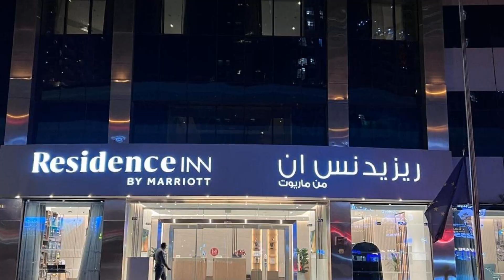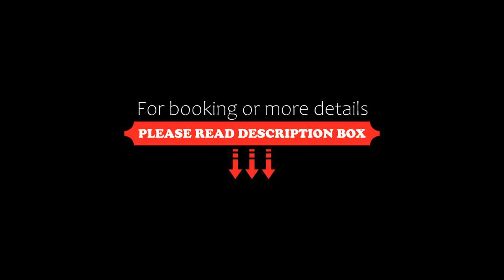Residence Inn by Marriott Sheikh Zayed Road, Dubai, Dubai, United Arab Emirates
About Property:
Conveniently located within a 5-minute walking distance from Financial Centre Metro Station, the 47-storey Residence Inn Sheikh Zayed Road, Dubai provides an outdoor pool and free WiFi. Dubai International Airport is 15 minutes away by car.
The modern accommodation of Grand Stay Hotel is tastefully decorated in a Mediterranean style. Air-conditioning is available, as well as a flat-screen TV, a living room and a desk. The kitchenette is fitted with a microwa...
Property Type: Hotel
Address: Sheikh Zayed Road, Trade Centre 2, Trade Centre, Dubai, United Arab Emirates
Searching For
1. Residence Inn by Marriott Sheikh Zayed Road - Dubai - Dubai - United Arab Emirates
2. Residence Inn by Marriott Sheikh Zayed Road - Dubai - Dubai - United Arab Emirates Address
3. Residence Inn by Marriott Sheikh Zayed Road - Dubai - Dubai - United Arab Emirates Rooms
4. Residence Inn by Marriott Sheikh Zayed Road - Dubai - Dubai - United Arab Emirates Amenities
5. Residence Inn by Marriott Sheikh Zayed Road - Dubai - Dubai - United Arab Emirates Offers and Deals
Audio Credit:
Track Title: Reasons To Hope
Artist: Reed Mathis